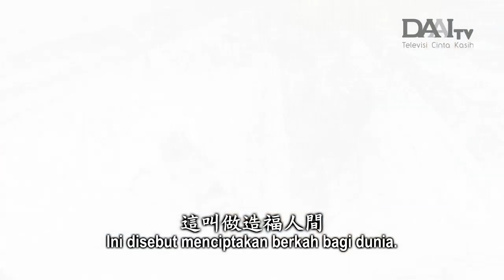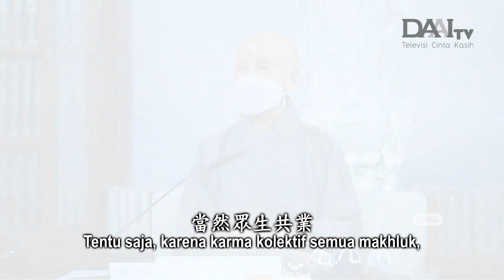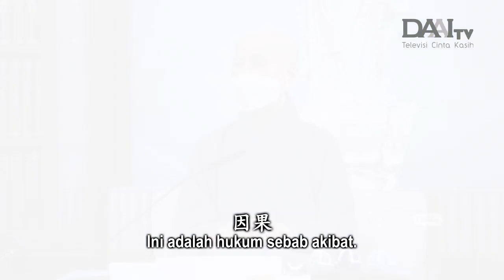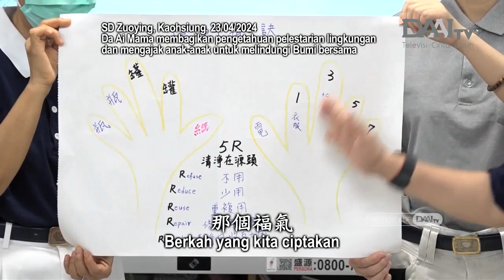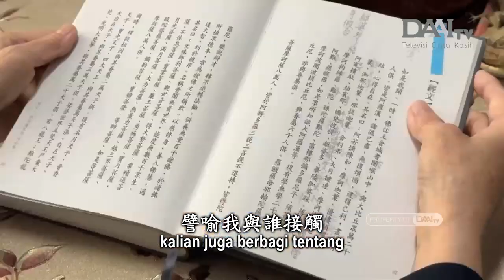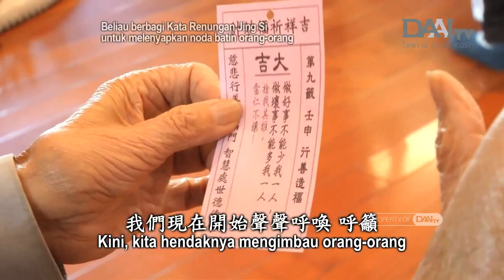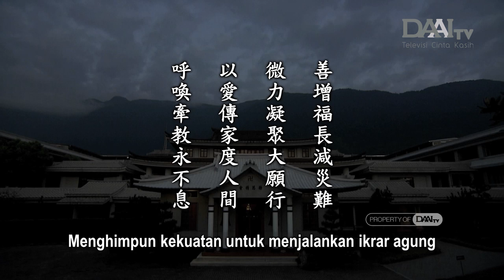Lentera Kehidupan 20240602 微力願行永不息 Menghimpun Kekuatan untuk Menjalankan Ikrar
Dalam menjalankan Tzu Chi, semua orang membangkitkan kebajikan dan menghimpun cinta kasih untuk menciptakan berkah bagi dunia. Dengan memupuk berkah dan kebajikan, kita dapat mengurangi bencana. Akibat karma kolektif semua makhluk, era sekarang dipenuhi krisis. Kita hendaknya menggenggam jalinan jodoh dan menghimpun kekuatan orang-orang untuk bersumbangsih bersama bagi dunia.

Sesungguhnya, manusia sangatlah kecil. Namun, demi kepentingan pribadi, manusia terus menciptakan karma buruk yang sangat besar dengan merusak Bumi. Karena itulah, Master Cheng Yen terus mengimbau para insan Tzu Chi untuk menggalang lebih banyak Bodhisattva dunia. Umat manusia membutuhkan pertolongan Bodhisattva. Untuk menjadi Bodhisattva, kita tidak harus menunggu hingga melatih diri dalam jangka waktu tertentu. Contohnya para insan Tzu Chi. Para insan Tzu Chi selalu bersumbangsih sebagai Bodhisattva dunia.

Setiap orang memiliki hakikat kebuddhaan dan jiwa kebijaksanaan. Hanya saja, makhluk awam sering kali diliputi ketidaktahuan dan lengah. Master berharap insan Tzu Chi dapat menginspirasi yang belum terinspirasi dan menggandeng tangan yang telah terinspirasi untuk terus menapaki Jalan Bodhisattva dari kehidupan ke kehidupan.